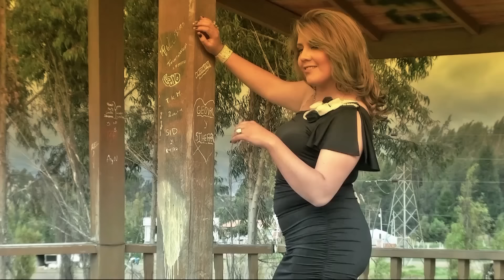Geovanna Jara - ROCKOLA FINA 1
BOLEROS ROCKOLEROS MIX
Como voy a olvidarte, bolero rockolero, debería odiarte .